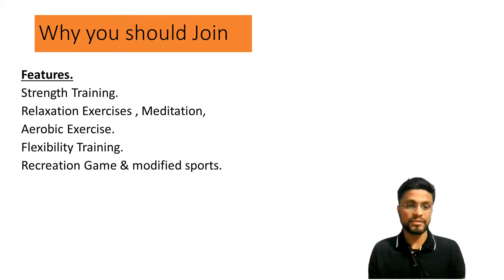Fit Dhamnod Healthy Dhamnod -2 | Mission Fit India Movement